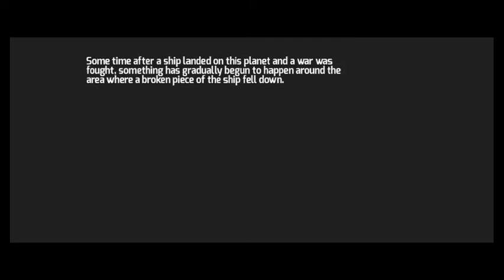Acceleration of Suguri 2: Saki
The storyline of Saki, Yes I'm reckless, and they're quite a bit of lag here and there.